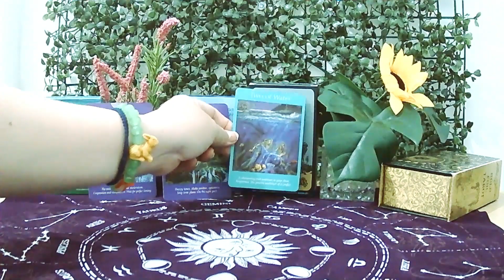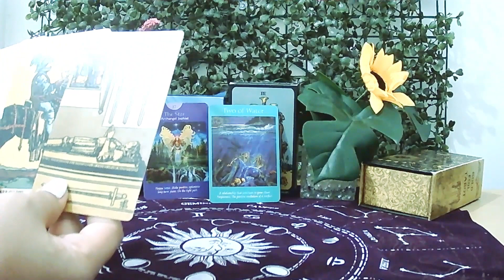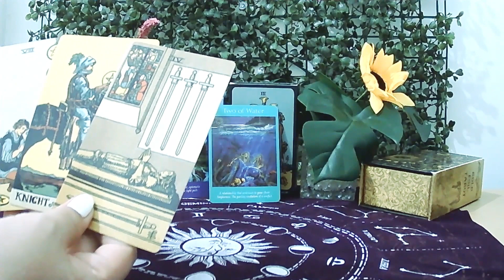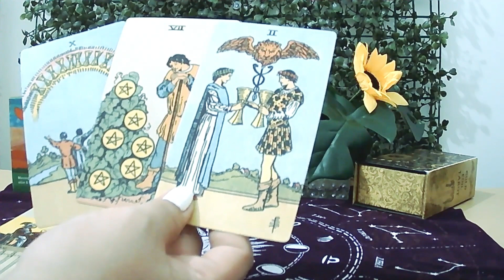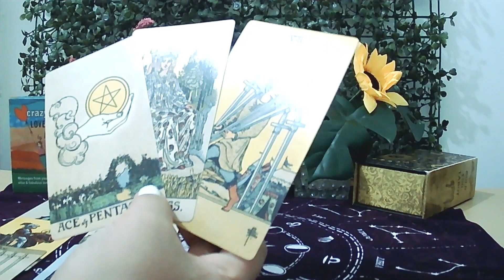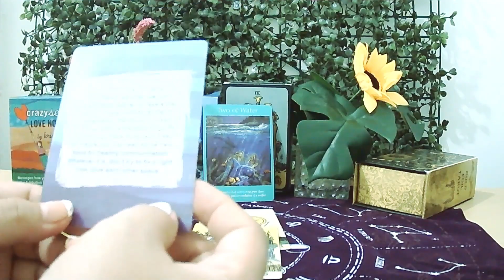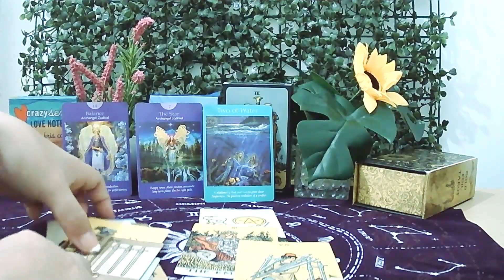Pisces, someone is being the catalyst in your journey to happiness.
🎯Tips for using this channel:

1. General reading is a collective reading. Thus, it may or may not resonate with each person. Only take what resonates with you and leave the rest for someone else.
2. This is a timeless reading. The story may have already happened, is happening, or will happen.
3. Energies can be vice versa or interchangeable. If you feel like it's your energy, feel free to claim it.
4. This is a general reading. It could hit your Sun, Moon, Rising, and Venus Signs.